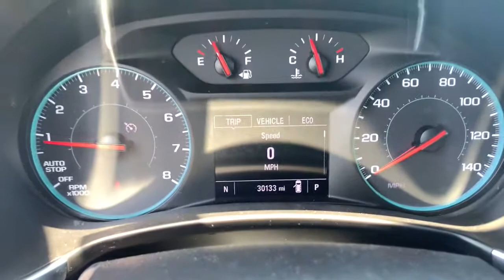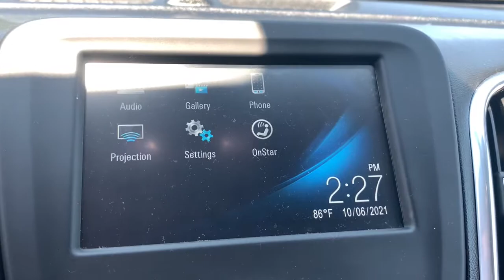2018 Chevrolet Equinox Pinconning, Standish, Bay City, Gladwin, Midland, Linwood, MI 15302691P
Summit White Used 2018 Chevrolet Equinox available in Linwood, Michigan at Garber Chevrolet Linwood. Servicing the Pinconning, Standish, Bay City, Gladwin, Midland, MI area.

2018 CHEVROLET EQUINOX LT **Bluetooth**Back-Up Camera**Blind Spot Alert**Front Heated Seating**WarrantybrbrThis vehicle also includes USB Port, Automatic Temperature, Push Start, Rear Park Sensors, Power Lift Gate, Remote Start, Satellite Radio, Radio Wheel Control, Auto Garage Opener, Keyless Entry, Auto Headlights, MP3, Dual Zone Temperature Controls, and Power Driver Seatingbrbr